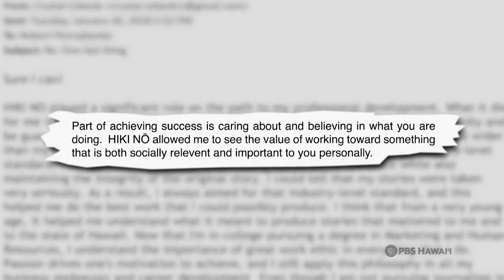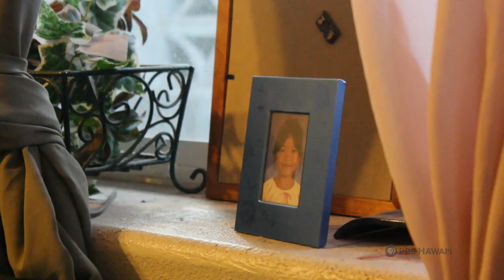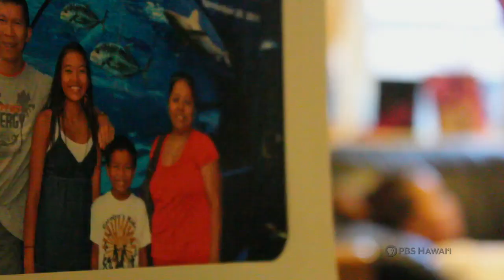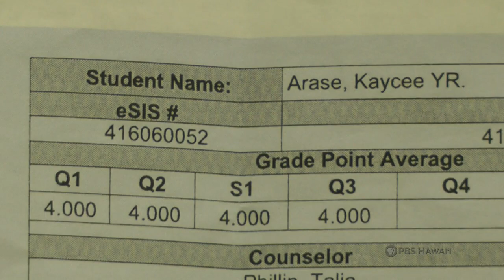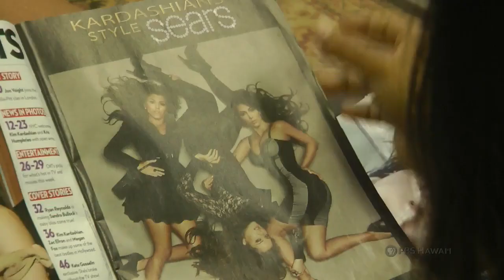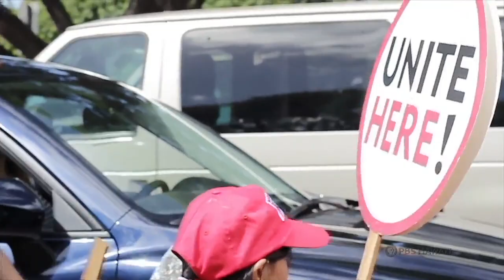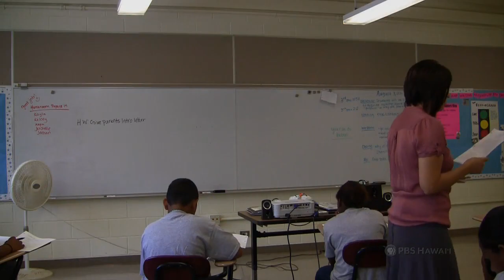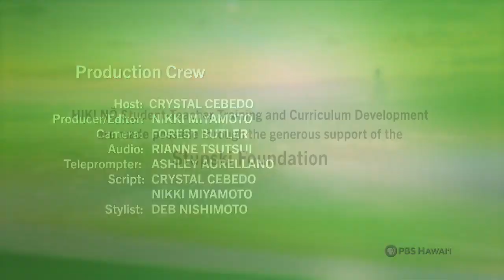HIKI NŌ Episode # 911 - Focus On Compassion: Self-Identity | Program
This episode is an encore presentation of a HIKI NŌ special that first aired in the summer of 2017– HIKI NŌ Focus On Compassion: Self-Identity –hosted and co-written by HIKI NŌ alumna and Wai‘anae High School graduate Crystal Cebedo. This encore presentation includes a brief update on Crystal, who is majoring in Marketing and Human Resources at Menlo College in Atherton, California on a full scholarship.

The HIKI NŌ stories in this special look at compassion for self-identity in terms of culture, gender, body image, ethnicity, or appearance. They include:

“Calcee Nance” from Kaua‘i High School on Kaua‘i: the story of a teen mentor at the Boys and Girls Club whose instinct to nurture and feed others was inspired by her relationship with her late mother.

“Kimberly Yap” from Lahainaluna High School on Maui: the story of a young woman whose decisions about her future are complicated by her multicultural identity as a half Filipina, half Micronesian born in Kiribati and raised on Maui.

“Mark Yamanaka” from Mid-Pacific on O‘ahu: a feature on Mark Yamanaka, a Nā Hōkū Hanohano Award-winning musician, who overcame internal conflicts about being a non-Hawaiian playing Hawaiian music. He has since been embraced by the Hawaiian music community for his commitment to learning and singing in the Hawaiian language and his skillful guitar playing.

“Cosplay” from Waiākea High School on Hawai‘i Island: a look at how cosplay – dressing up as characters from books, movies, or your own imagination – gave a group of high school students the freedom to express their true selves in a creative and fun way.

“Body Image” from Maui Waena Intermediate School on Maui: a look at how the images of females onscreen and in magazines had a negative impact on one girl’s self-image and self-confidence.

“Through Rachel’s Camera” from ‘Iolani School on O‘ahu: the story of a young woman who uses her camera and art to combat traditional gender stereotypes and to express her identity as a feminist and activist.

“Pride and Diversity” from Moanalua High School on O‘ahu: a feature on how the Honolulu Pride Parade and Festival helps support and encourage LGBTQ youth who often don’t see themselves reflected in their school or local communities.

“Aurora’s Story” from Wai‘anae Intermediate School on O‘ahu: a look at how one teacher uses her experience with trichotillomania, an impulse disorder that results in her pulling out her hair, to teach her students about self-acceptance.